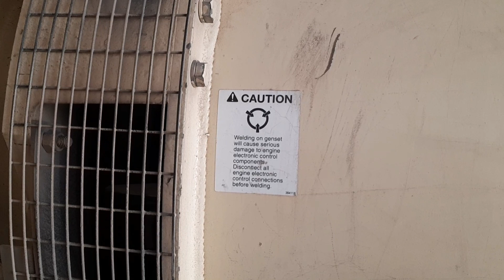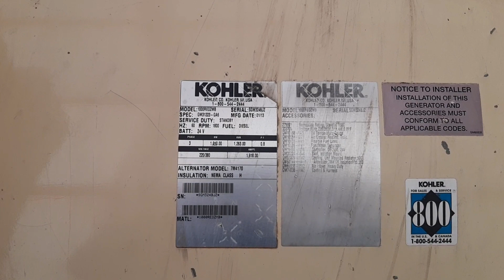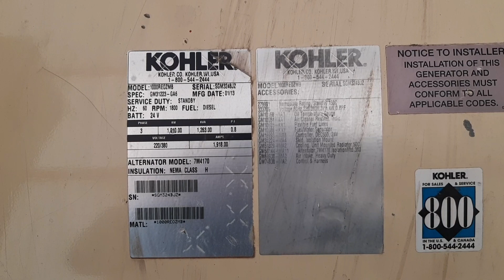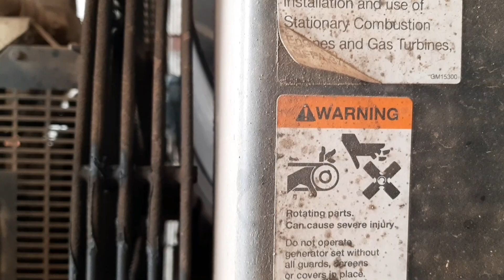MITSUBISHI ENGINE | KOHLER GENERATOR | 1.2 KVA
This video will show you our Generator, Mitsubishi Engine, Kohler Generator 1.2 KVA